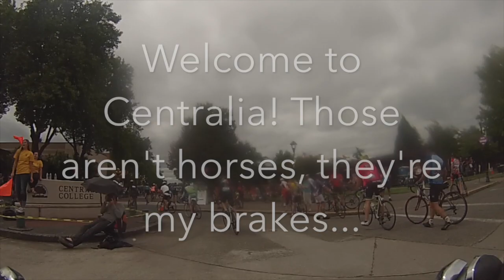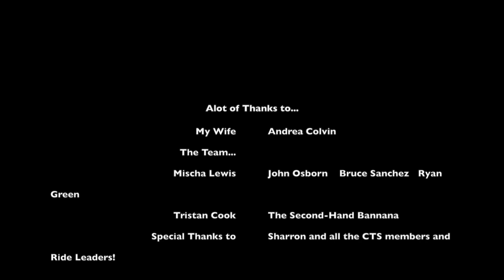STP 2016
A little piece of my STP (Seattle to Portland) bike ride put on by Cascade Cycle Club and a host of sponsors. The ride took about 13 hours all together and covered 112 miles. Cascade's Training Series (CTS) more than prepares you for this or any other endurance ride. Please excuse the bumpiness, filmed with a handlebar-mounted GoPro Hero3. See last slide for music credits-obviously not my own music.